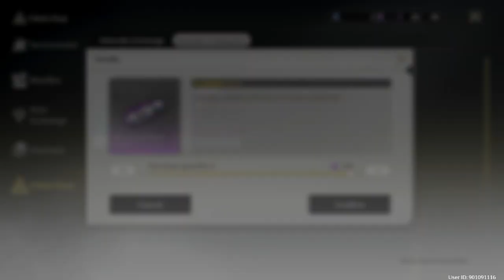Wuthering Waves - Tactical Hologram: Mourning Aix - Difficulty I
Tactical Hologram: Mourning Aix - Difficulty I
Enemy: Mourning Aix - Lamenting Shadow